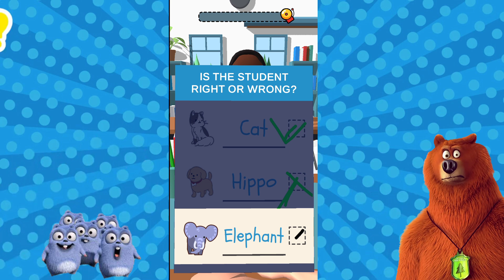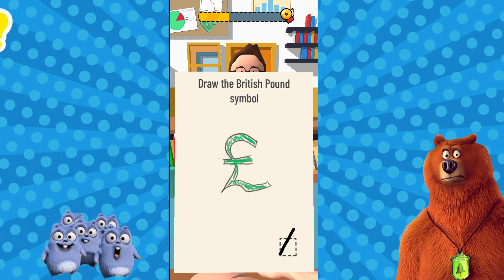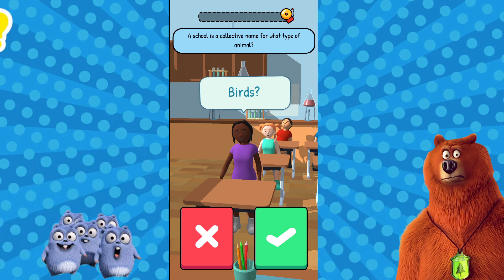Alumota Bhalu Punishing Bullbule Become a Teacher ( Teacher Simulator ) | DIGICRUX GAMERX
@Dk Dost  @Game Definition  @Techno Gamerz  @Dk Dost 2.0 @Frostbite Gaming
@Chapati Hindustani Gamer  @GREEN GAMING Dk Dost  @Game Definition  @Techno Gamerz  @Dk Dost 2.0 @Frostbite Gaming
@Chapati Hindustani Gamer  @Tyro Gaming  @GREEN Hindustan Gamer Loggy  @Mythpat  @Techno SHINCHAN GAMING  @Gaming With Demon  @ROCK INDIAN GAMER  @AndreoBee  @Carry Depie  @ThugBoi Max  @TheRealDude  @GamerFleet  Gamer Loggy  @Mythpat  @Techno Gamerz@SHINCHAN GAMING  @Gaming With Demon  @Live Insaan  @ROCK INDIAN GAMER  @AndreoBee  @Carry Depie  @IMBixu Gamer  @Flight Gamer  @ThugBoi Max  @TheRealDude  @GamerFleet